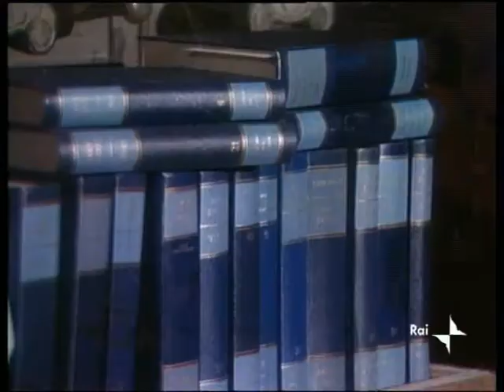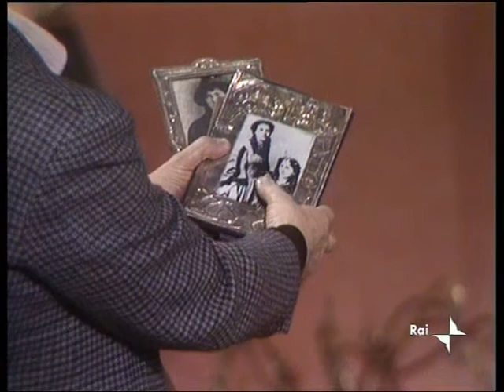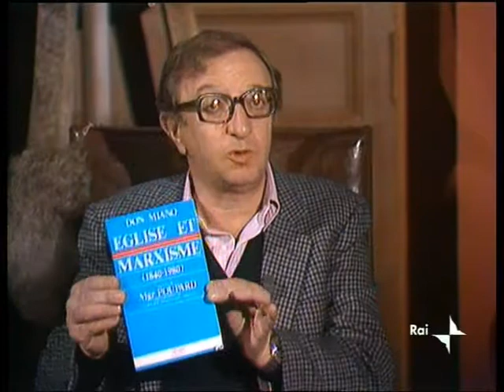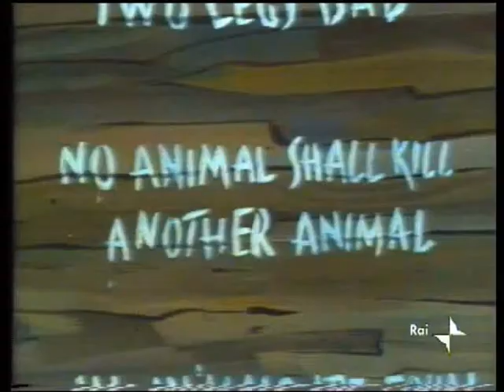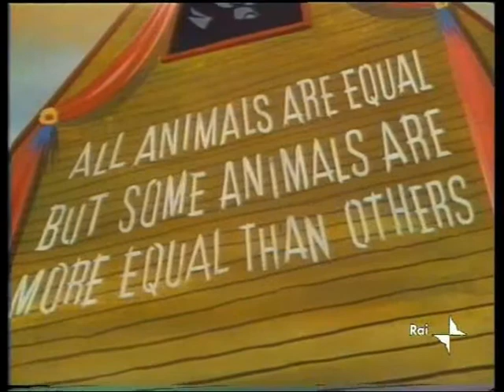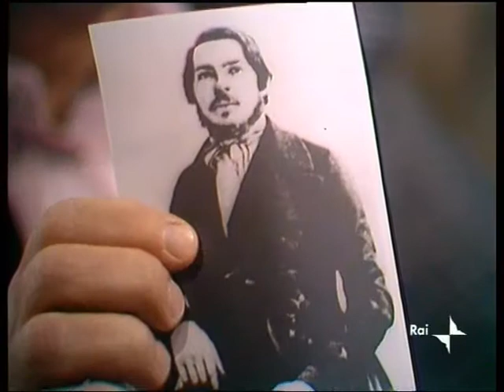Serata Marx(parte 1)